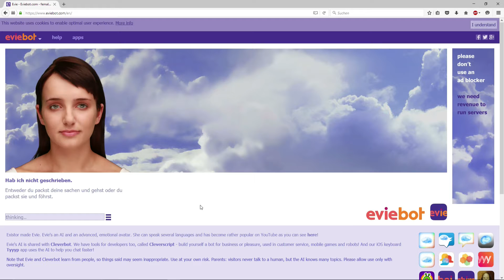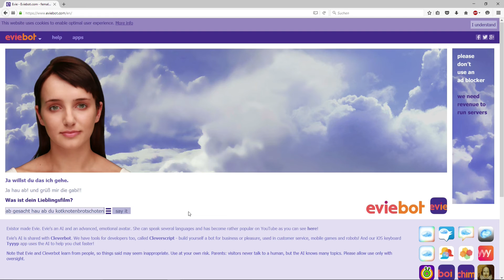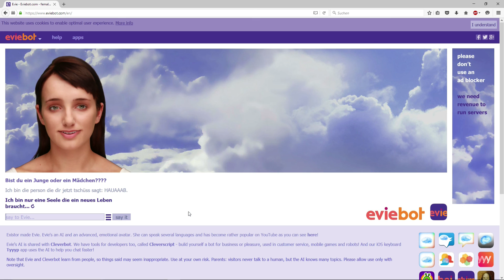Cleverbot - DUMM WIE TROCKEN BROT :D | Eviebot German Deutsch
Mal sehen, ob ich es schaffe, den Cleverbot aka Eviebot zur Weißglut zu bringen ;)